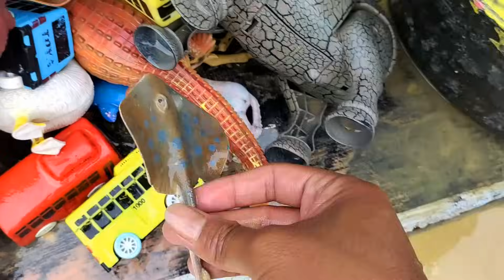Membersihkan Dinosaurus, Buaya, Kerbau, Sapi, Gajah, Singa, Ikan, Kodok, Angsa, Jerapah, Zebra, Kura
Membersihkan Dinosaurus, Buaya, Kerbau, Sapi, Gajah, Singa, Ikan, Kodok, Angsa, Jerapah, Zebra, Kura Kura